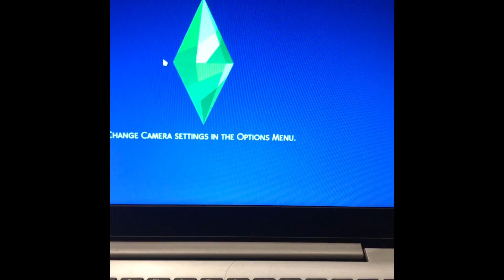Vlogtober Day 29